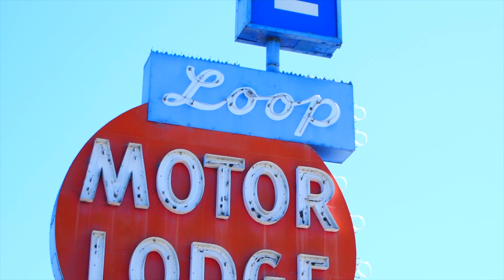A Beach Stay at the Loop Motor Lodge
Enjoy a California beach vacation at the quaint Loop Motor Lodge which sits just a couple miles away from the sand in Ventura, CA.